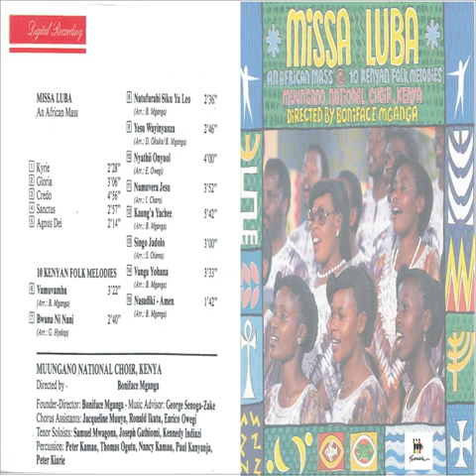Nyathii Onyuol by Muungano National Choir, sms [skiza 7740552] send to 811